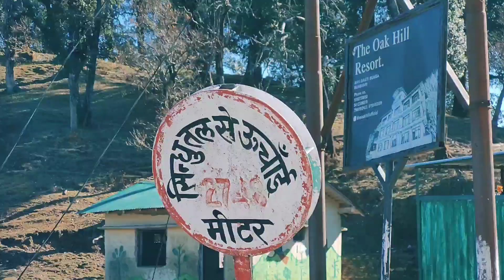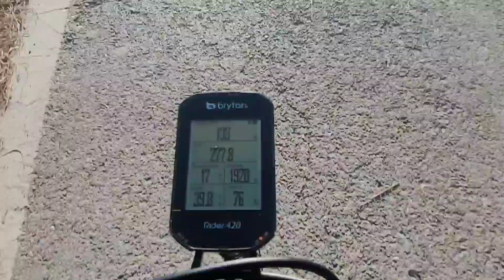Climbing to Munsiyari | Cycling in Uttarakhand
Climbing on our push pedal bikes to Munsiyari from Nachni,Pithoragarh on a fine winter morning.